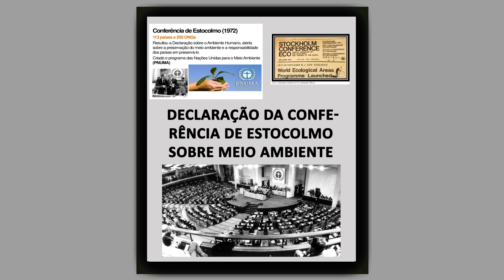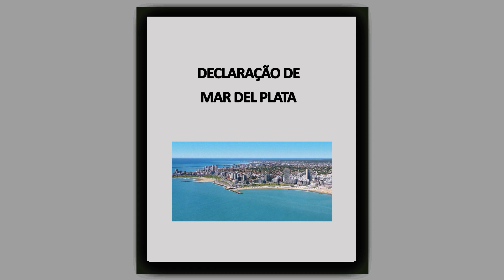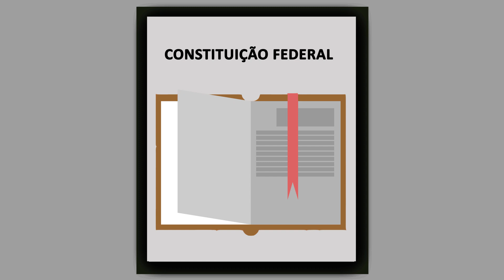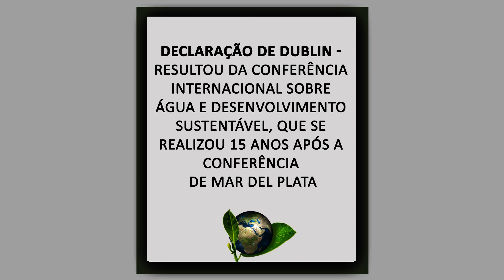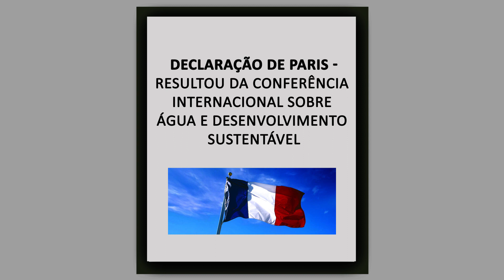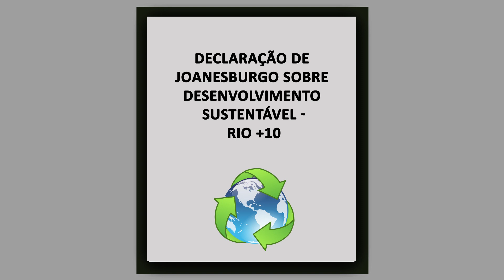Módulo I - Linha do Tempo - principais eventos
Curso de Gestão Pública das Águas.